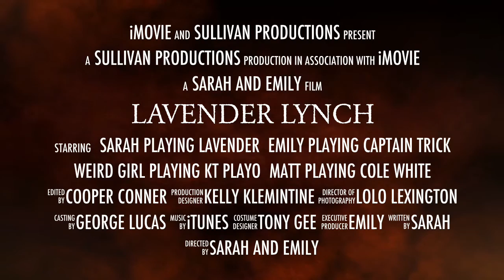Lavender Lynch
2019